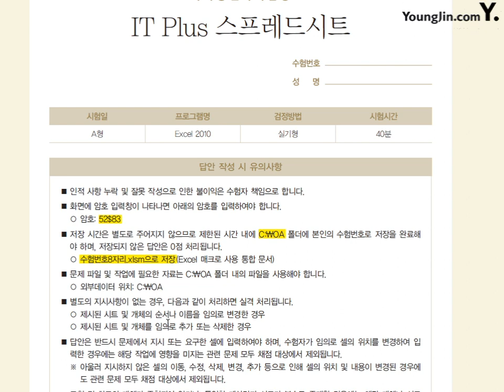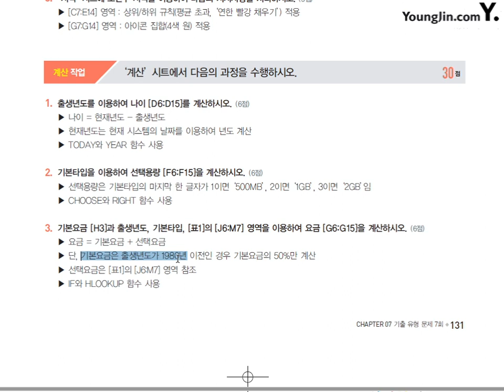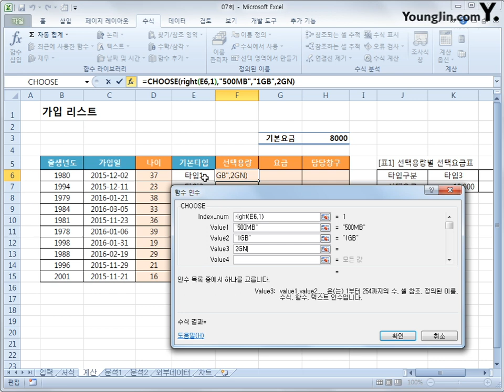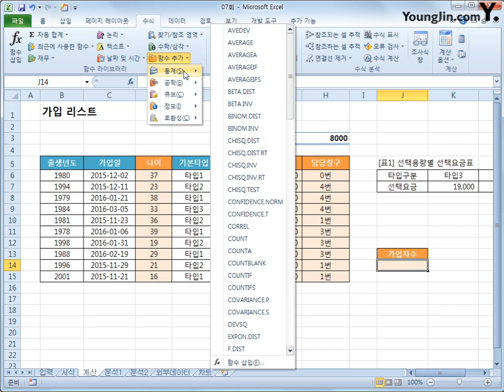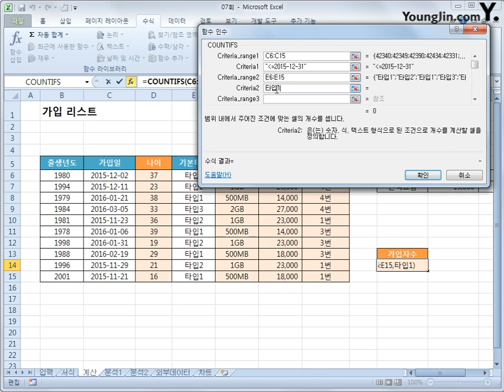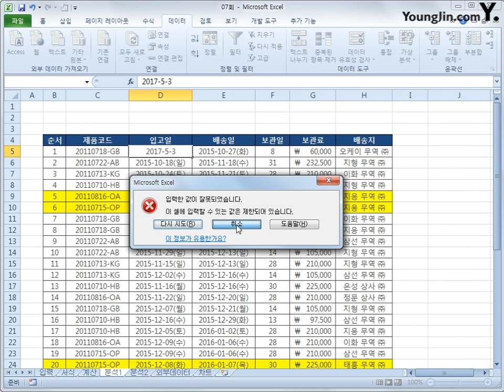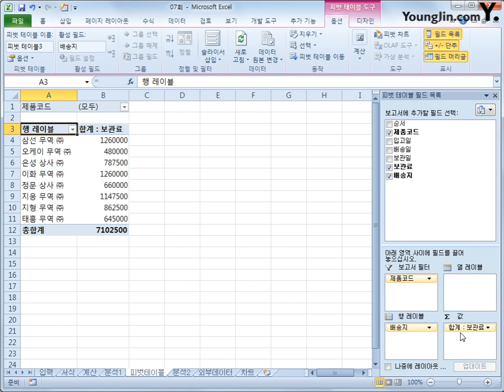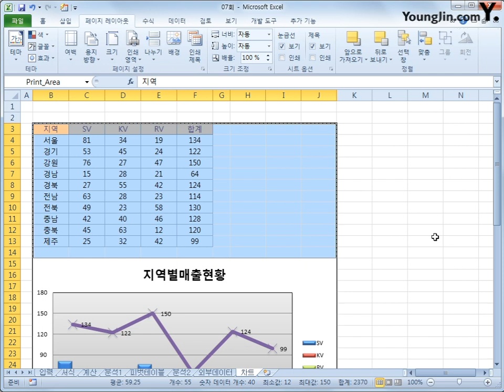기출 유형 문제 7회